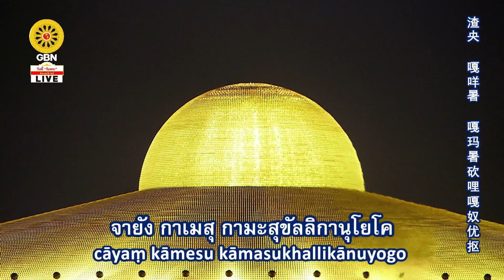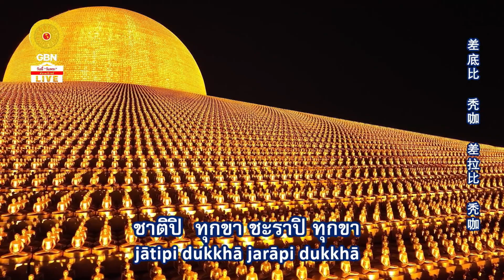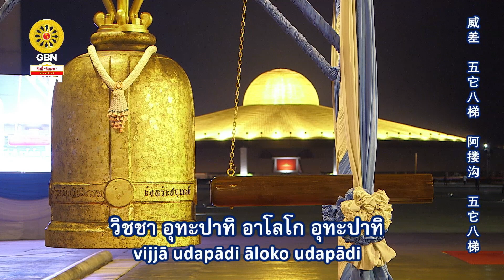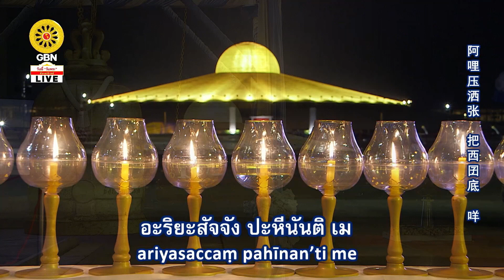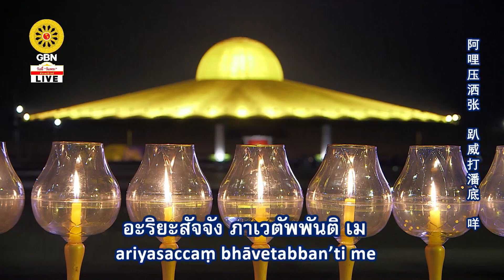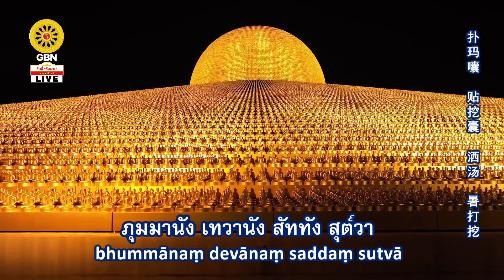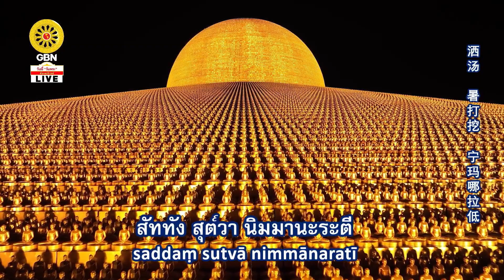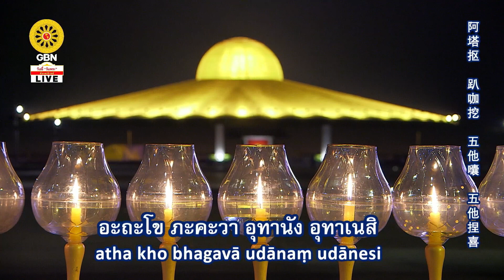พิธีเวียนประทักษิณ และสวดมนต์ทำสมาธิ อธิษฐานจิตแผ่เมตตา ออนไลน์ โดยพระภาวนาธรรมวิเทศ วิ. 05.04.66